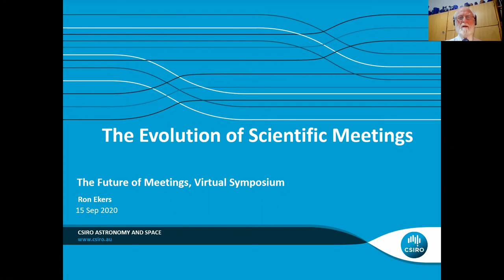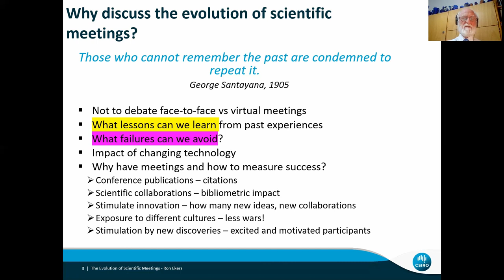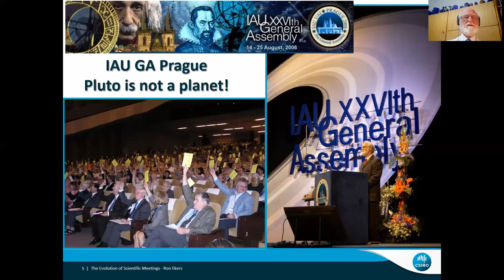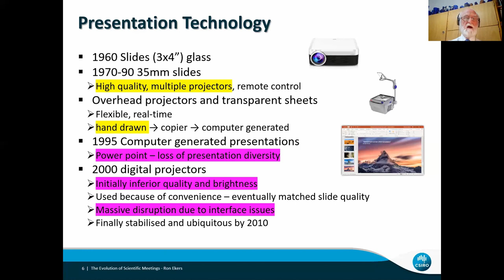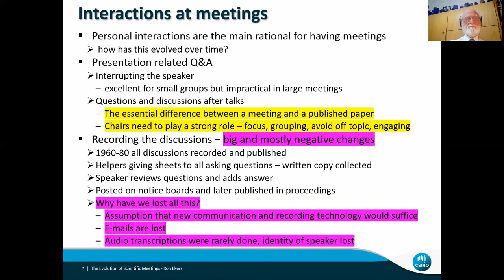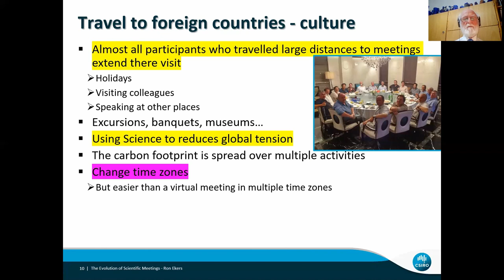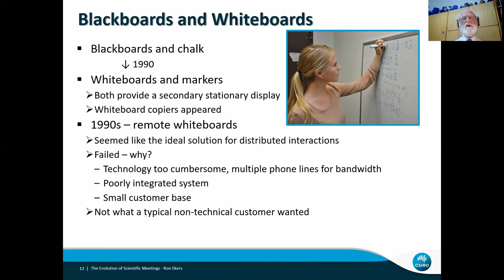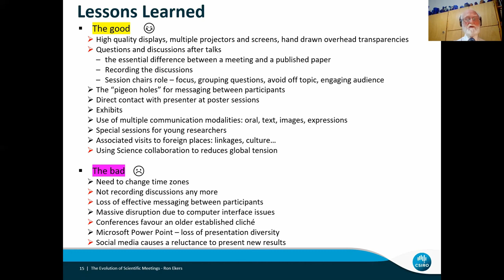Keynote: "The evolution of scientific meetings" - Ron Ekers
I will use international meetings of astronomers to explore the impact of changes in technology and sociology over the last 55 years. Emphasis will be on moderately large international meetings (300-1000 participants). I will be emphasising lessons we can learn as we move into the virtual meeting space rather than debating the merits of co-located vs virtual meetings. I will use astronomy as the example because it's the field I know but most of this will be common to all scientific meetings.